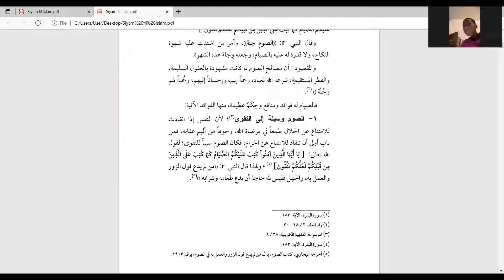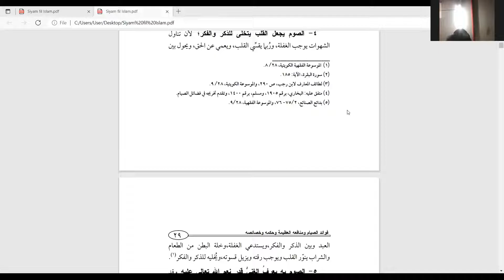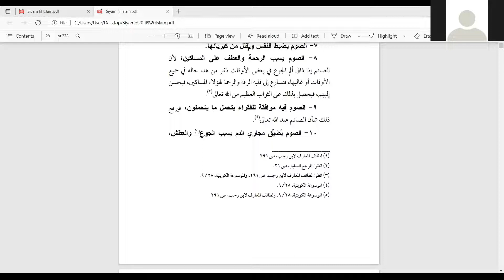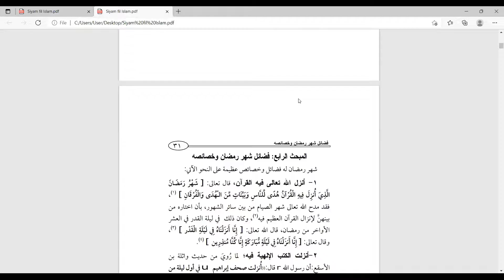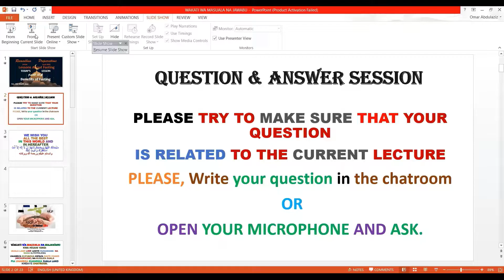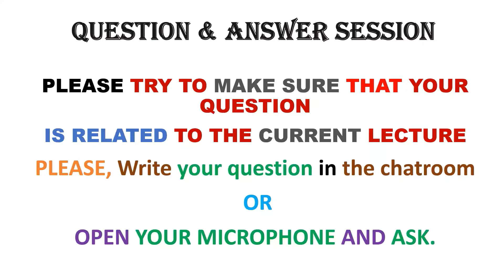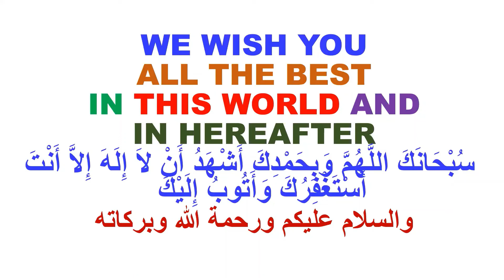Ramadhan Preparation Bro Abu Maalik Anas.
The lesson was delivered on Jumadal-Akhirah 19, 1443H Saturday January 22, 2022.

Ramadhan Preparations:      THE SECOND LESSON

 فوائد الصيام ومنافعه العظيمة وحكمه ومصالحه
The Benefits of Fasting, its Great Benefits, Wisdom and Interests